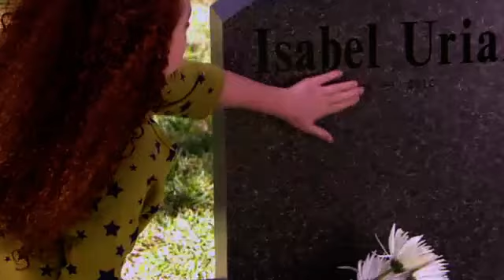Corazón ValienteÁngela@J Marcos42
ELdesenlace y Juan Marcos le dice a Ángela que se vaya a vivir con él a su nuevo apartamento